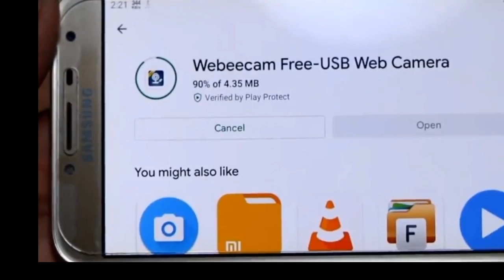otg cctv camera making videos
How to make Spy camera Homemade diy cctv camera Mini Camera